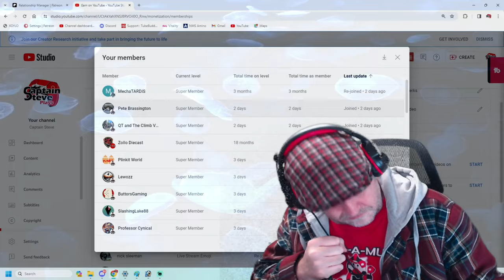Palworld - How To Make Cakes Simple Guide - Milk Location - Captain Steve Plays